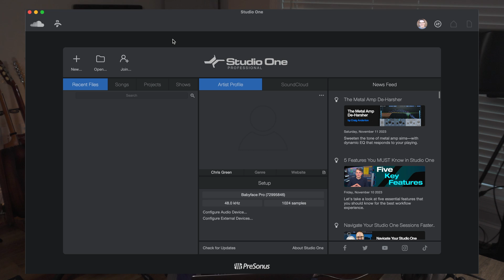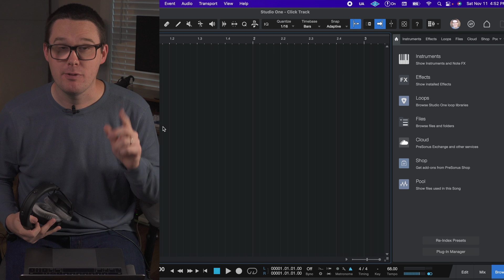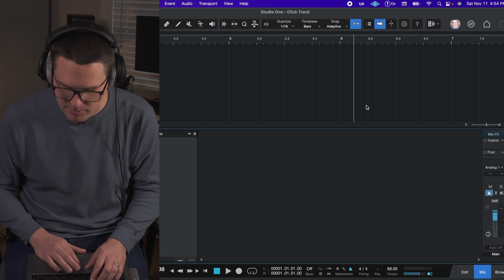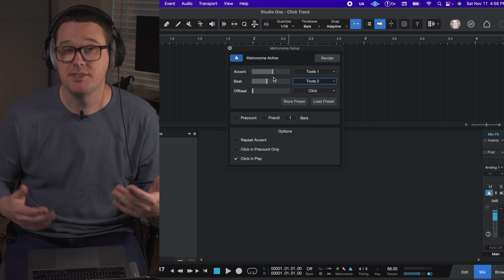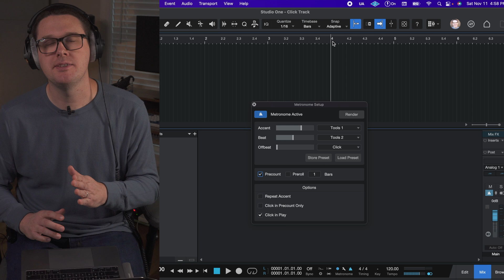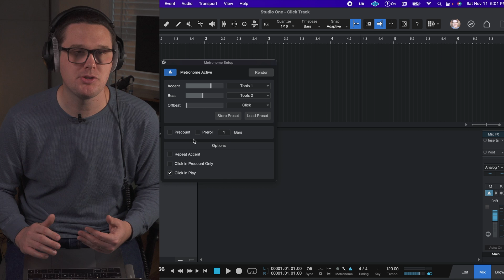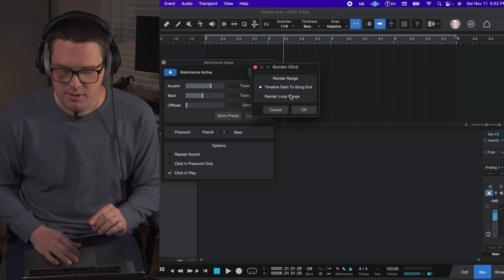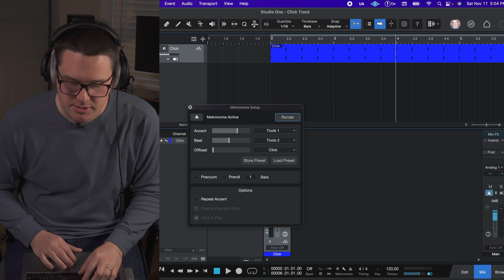Master the Click in Presonus Studio One | Absolute Beginner Tutorial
Learning to use and master the click track will make for better recordings, and will keep you free from headaches in the studio.

In this video, you'll learn the basics for using the metronome or click in Presonus Studio One, and also some added settings that will allow you to customize the click for your needs. If you're a beginner to recording or Presonus Studio One, this is a must watch!